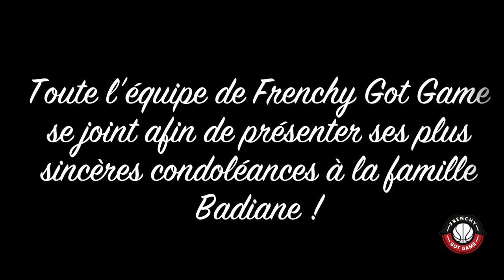Frenchygotgame Rend Hommage à Badiane Pape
Hommage au Capitaine Pape BADIANE.